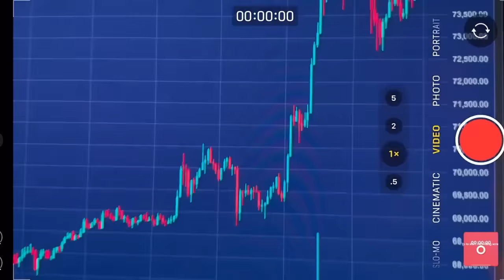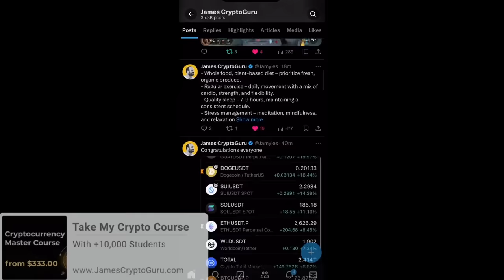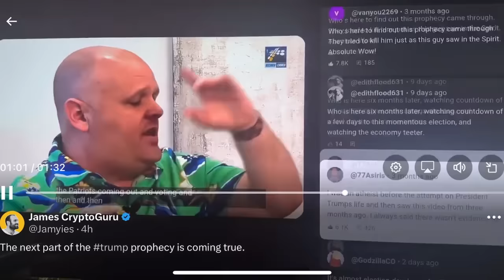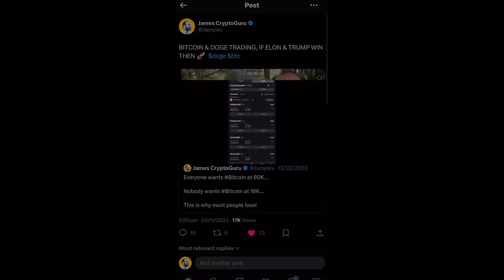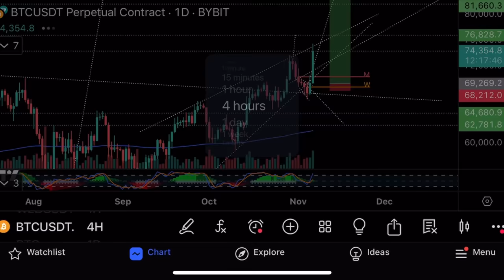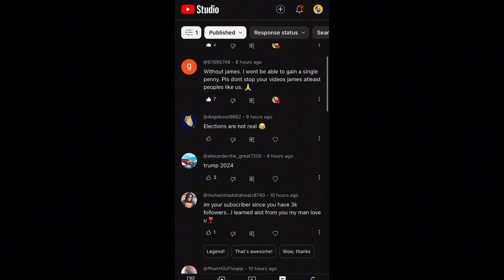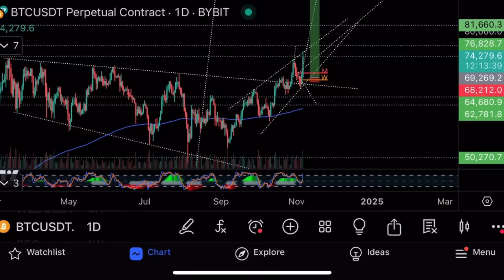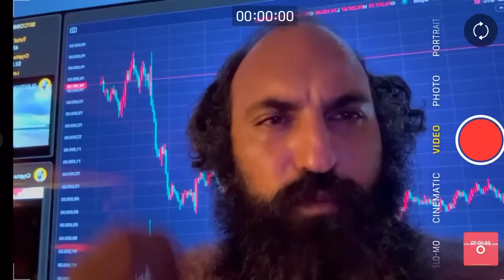Трапм новый президент!🔥Прибыль +100% на Tesla🔥Технический анализ биткоина